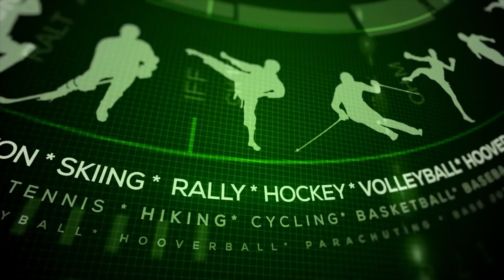WFR: Feburary 1-5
weekly falcon report for February 1-5th. Have a great week falcons.